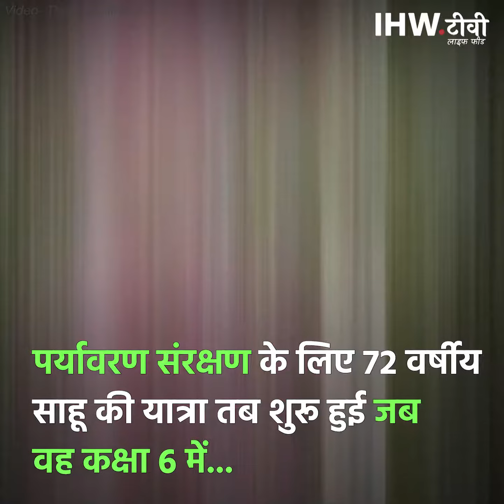72 साल के इस व्यक्ति ने 60 साल पेड़ लगाने में किए समर्पित | IHW.tv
ओडिशा के इस व्यक्ति ने 60 साल में लगाए 30,000 से ज्यादा पेड़, कहा, पेड़ लगाने से मिलती है खुशी